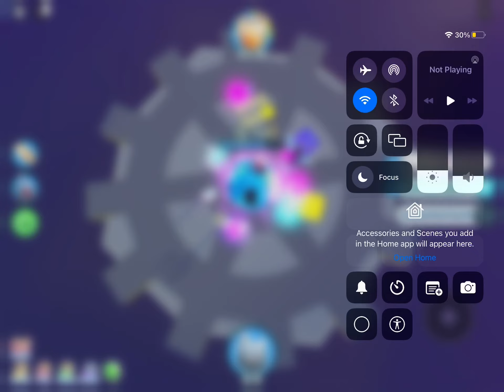Breaking a mini comet at steampunk chest